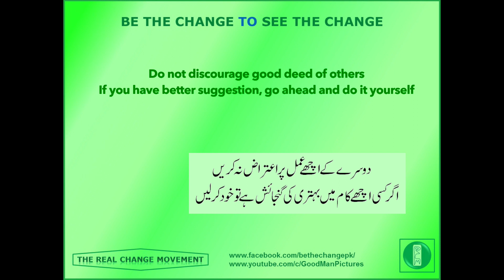Real Change Short Film # 24: Ramzan main naiki (remastered)